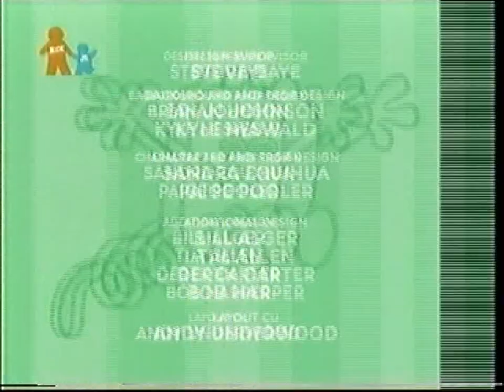Nick Jr UK - Ultimate Paper Era Up Next Compilation (August 2022}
Sorry for the turn off on the comments, tried appealing too, screw COPPA to the filth it came from

This includes every 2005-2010 era bumper found till this day!
This includes split screens and international bumpers.

Credit to the holders of all the different recordings these come from, there's too many to name!